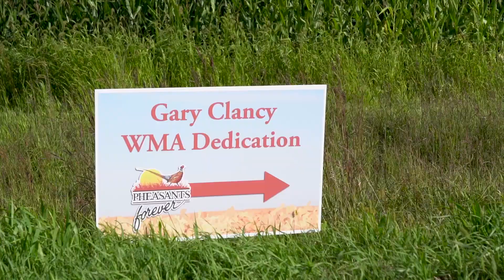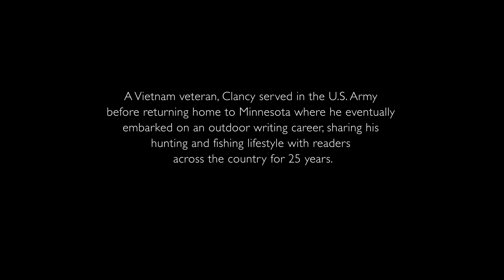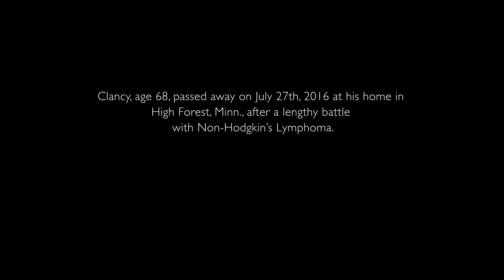Gary Clancy WMA Dedication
Four years in the making, the Gary Clancy Wildlife Management Area in southern Minnesota became a reality last week with a dedication ceremony honoring the late outdoor writer.

As for this public land transformation? "Spectacular," as described by friends, family, and upland hunters who attended the dedication at the new 168-acre WMA.

Special thanks to Minnesota Outdoor Heritage Fund, Outdoor News, the Minnesota Department of Natural Resources, Game Fair, Pheasants Forever chapters, the Clancy family, and the individual donors who helped push this project to the finish line!